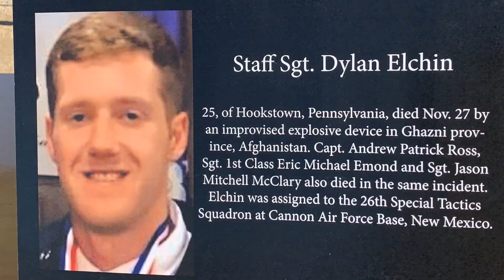RAH COFFEE COMPANY-March of the Fallen 2019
RAH Coffee Company, recognizing real American Heroes.